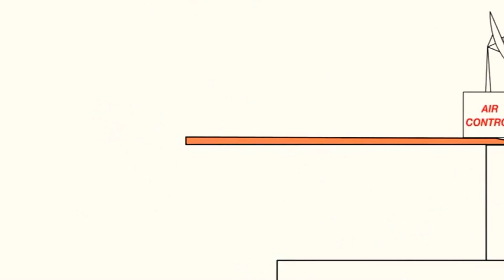31 січня 2021 р.